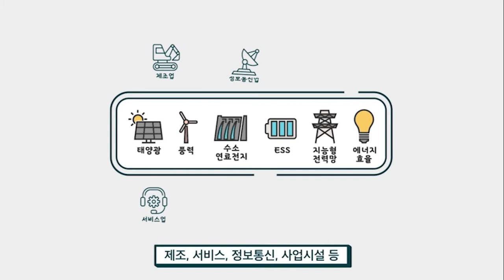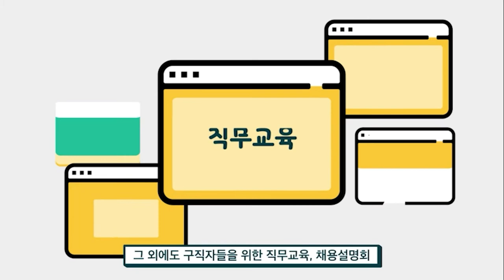2021 그리뉴딜 온택트 일자리 박람회👩🧑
2021 그린뉴딜 일자리 박람회는
취준생 여러분의 꿈을 응원합니다💪

다양한 분야의 기업들이 참여하는
2021 그린뉴딜 일자리 박람회에